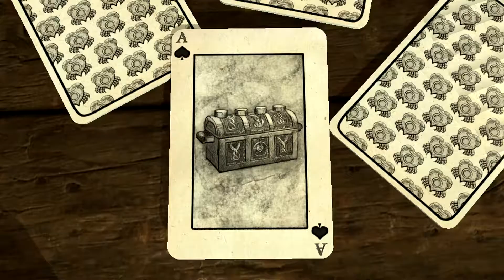LEGO Piratas del Caribe Guia - Parte 14 "El Destino está escrito 2/2"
LEGO Piratas del Caribe Guía - Parte 14 "El Destino está escrito 2/2"

Un Like y favoritos siempre ayuda =)